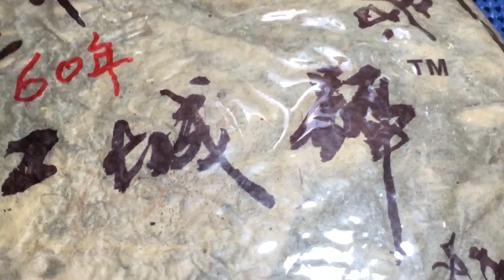比起紅印茶餅真的還少有的另類茶係60年的江城號圓茶